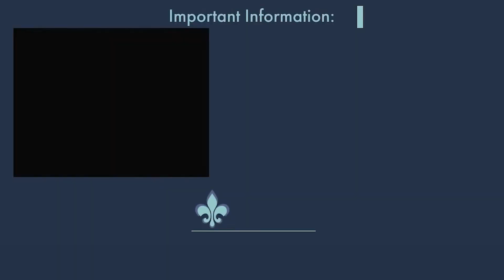Nan Morrison on CoveredCalls with Kevin Simpson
Nan Morrison, President & CEO of the Council for Economic Education, comes on CoveredCalls with Kevin Simpson to talk about financial education and literacy today.

About Nan Morrison:
Nan J. Morrison is President and Chief Executive Officer of the Council for Economic Education. This role marries her passion to give kids the tools and confidence to achieve their dreams with her experience in the business world, to keep CEE’s mission relevant and leadership in the field strong.
Prior to joining CEE, she was as a Partner at Accenture, working with senior leaders at several major universities and the NYC Department of Education. She was also a partner at the Boston Consulting Group (BCG), Mercer Management Consulting. Nan has also held operational roles at Morgan Stanley and General Electric.
Nan serves on the Advisory Board of the MIT Center for Finance and Policy and CNBC’s Financial Wellness Advisory Council. She co-chaired the Executive Committee of a $100M agency serving the aging in the NYC, and served on the Federal Reserve’s Centennial Advisory Council. She was a founder of ReStart Central, an organization that was started to help small businesses recover in the aftermath of 9/11.
Nan holds a B.S. in Applied Mathematics from Yale University (magna cum laude) and an M.B.A. from the Harvard Business School, with second year honors. She has completed 5 triathlons.